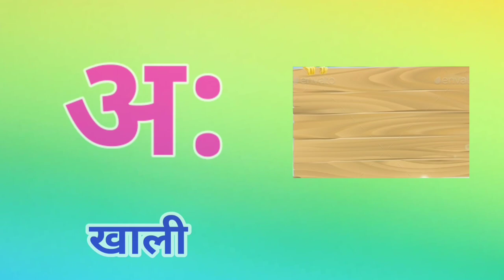abcd phonics song | a for apple b for ball | alphabet song | अ से अनार आ से आम | क से कबूतर